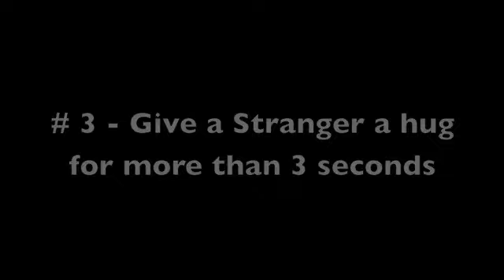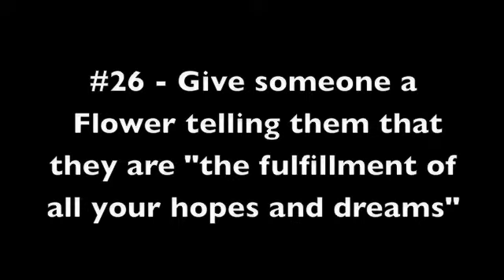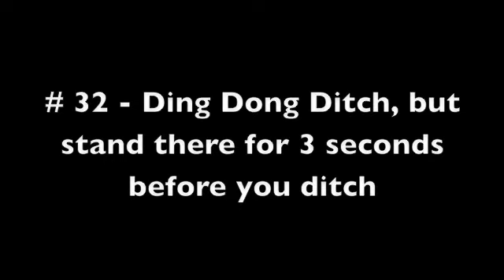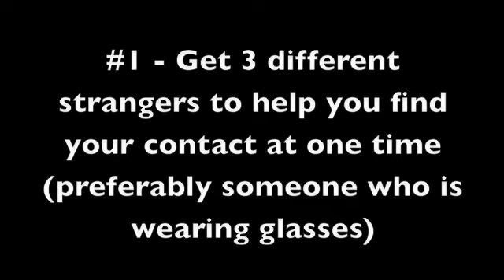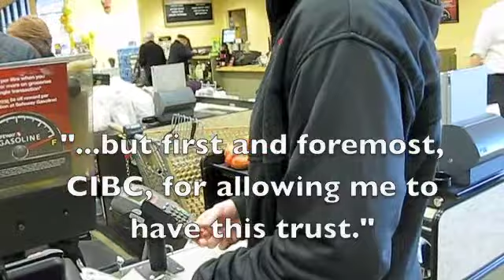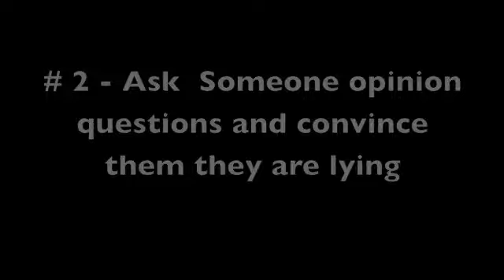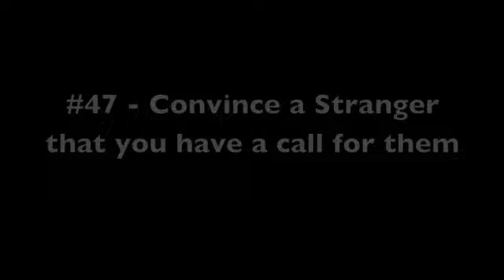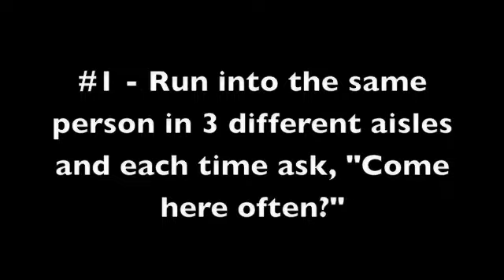2011 Video Scavenger Hunt